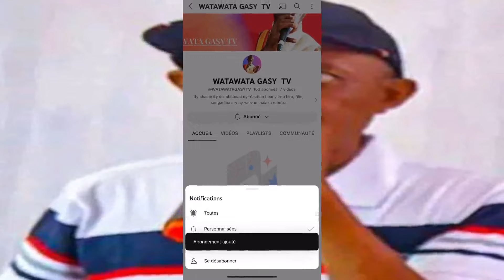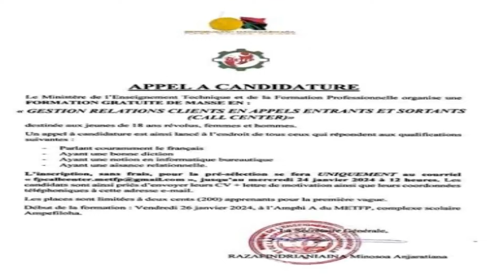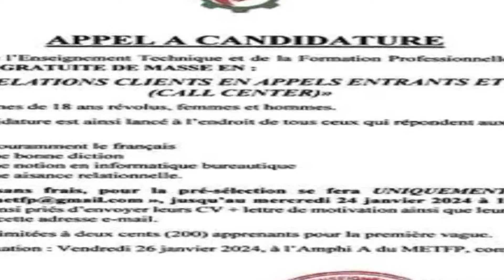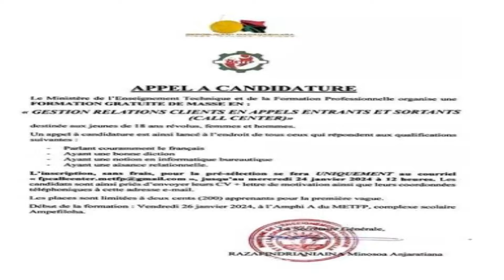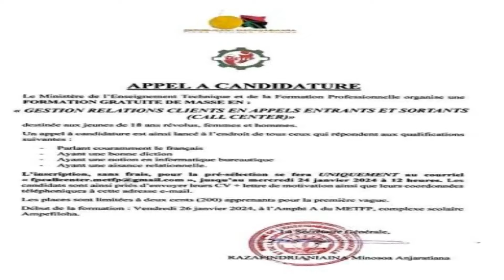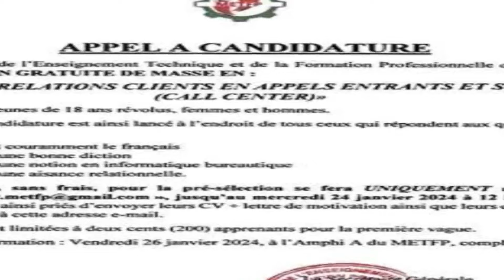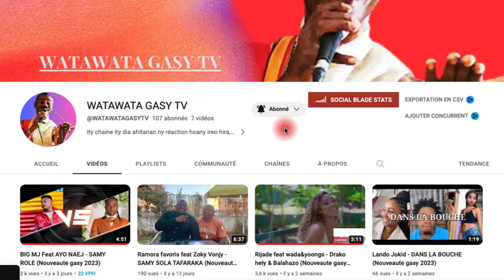TONGA DIA VAVANY NY AN'I LALATIANA RAKOTONDRAZAFY (Nouveaute gasy 2024)